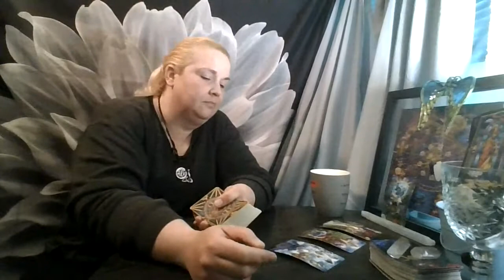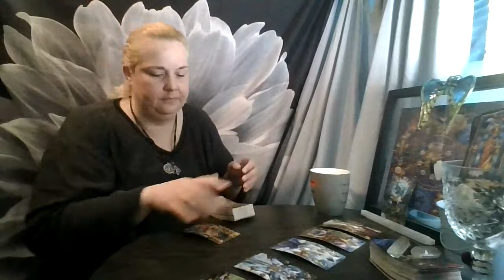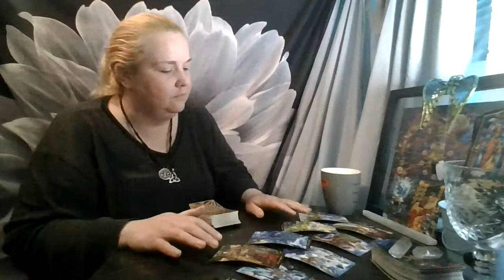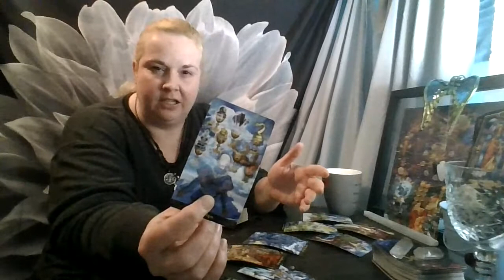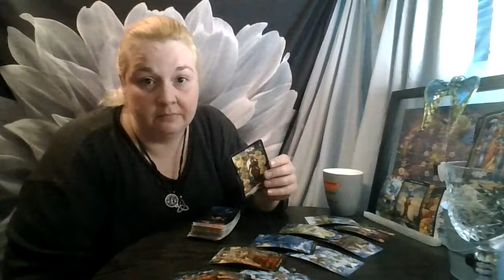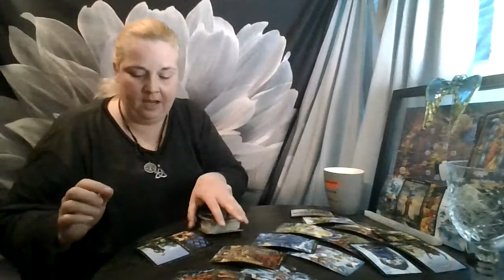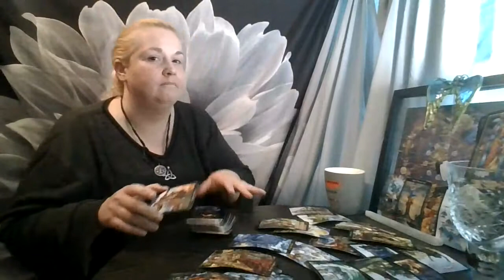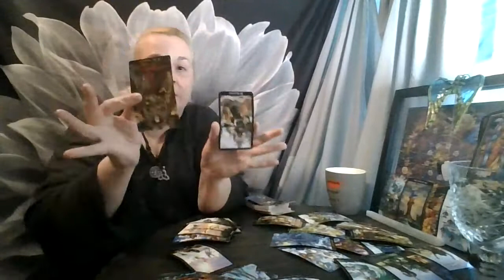Pisces May 2021: You Can have it now... the question is do you still want it?